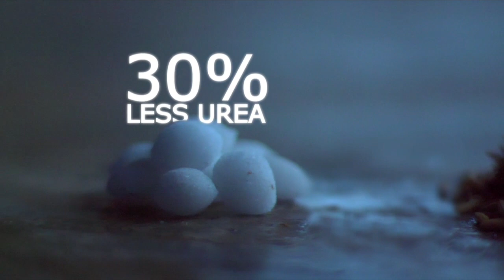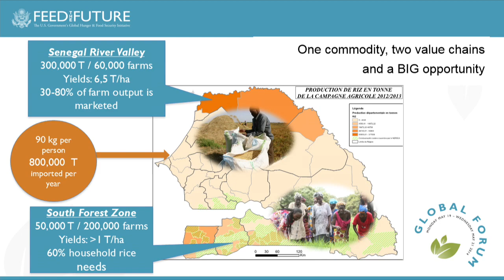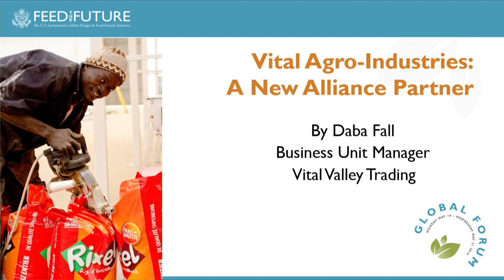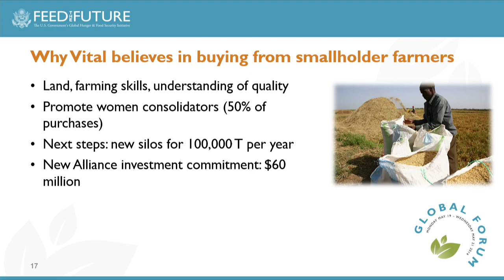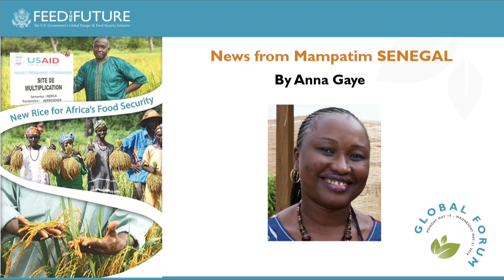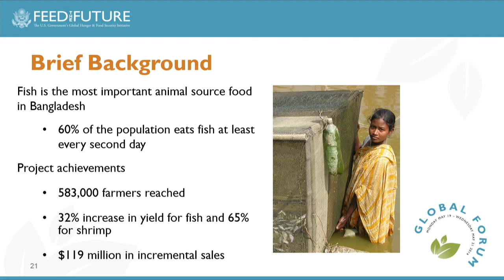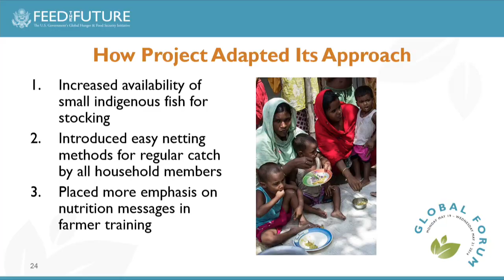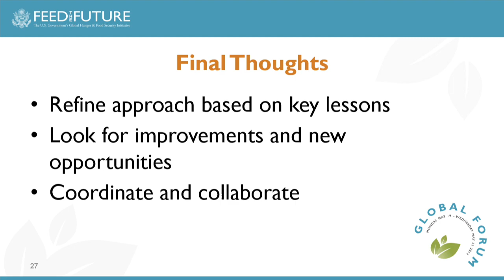Views from the Field: Achieving Results and Overcoming Challenges for Country-Driven Success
At the 2014 Feed the Future Global Forum, a panel of experts discussed noteworthy case studies to highlight compelling Feed the Future accomplishments.

Addressing important principles of the Feed the Future strategy, panelists explained how rice production in Senegal and aquaculture in Bangladesh help drive success, and addressed challenges and lessons learned that have led to new, innovative practices. The panel also touched upon connecting the poor to markets, empowering women in technology, and addressing farmer concerns of having to choose between marketing high-value, nutritious fish, and feeding it to their families.